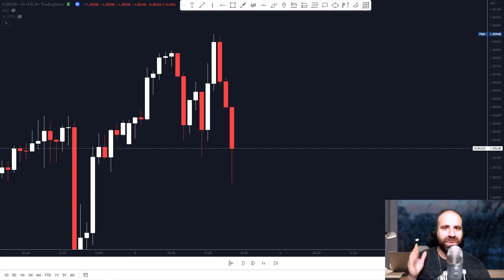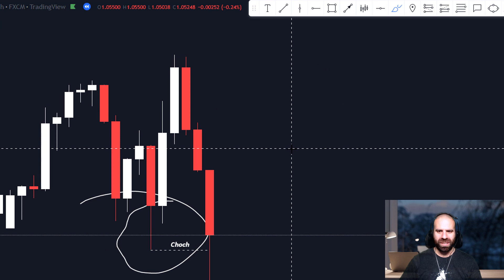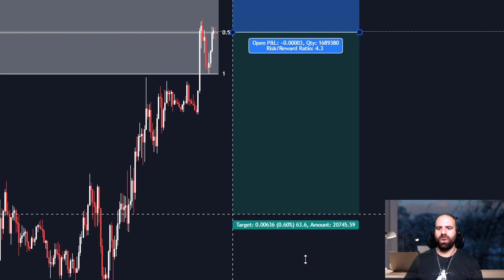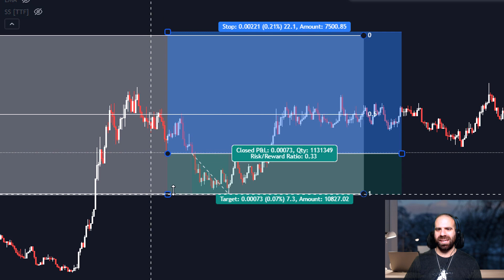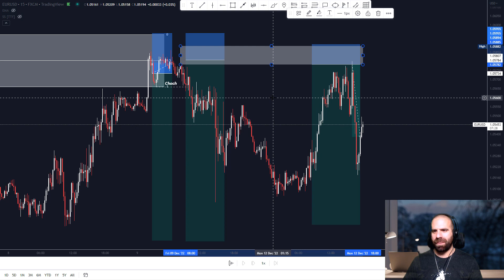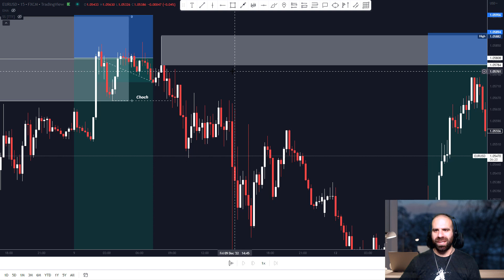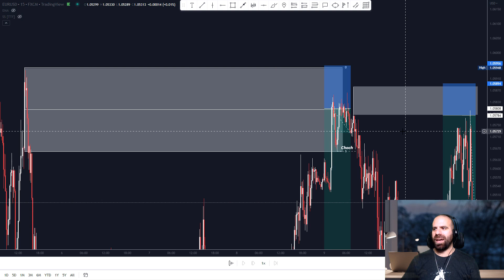The Most POWERFUL Institutional Order Block You've Never Heard Of | Smart Money Concepts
In this video, I'm going to teach you about the most powerful institutional order block you've never heard of. This order block can help you make HUGE profits in the Forex And Crypto market and is worth getting to know!

If you're looking to make serious profits in the market, then you need to know about this order block! In this video, I'm going to show you how to use this orderblock to your advantage and make some serious profits. Armed with this information, you'll be able to make profits in trading no matter what happens!